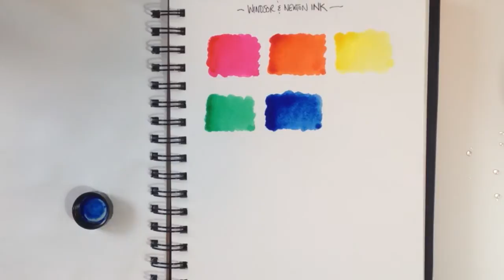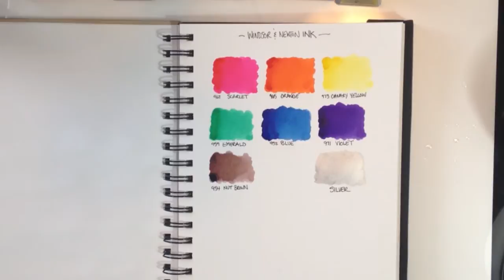Windsor & Newton inks swatches | Colour cookbook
These are swatches in my colour cookbook of Windsor & Newton inks

I appreciate any artistic feedback and comments you have!

art painting design artist speedpaint illustration frisket watercolour